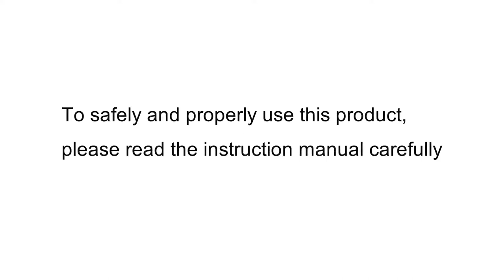Cording Presser Foot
This presser foot is used for sewing on nylon thread or wire for crafts.
Hook the nylon thread or wire on the two gimp guides before sewing. This will give tension to fabric edges, such as on frills, and prevent them from collapsing.